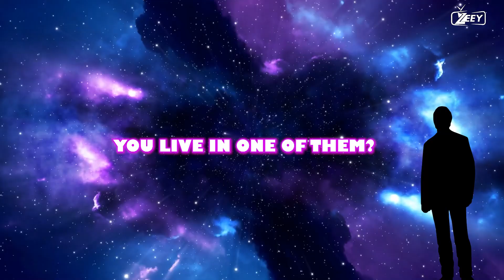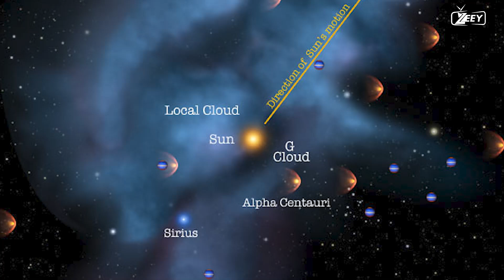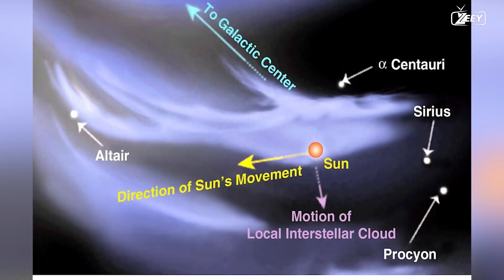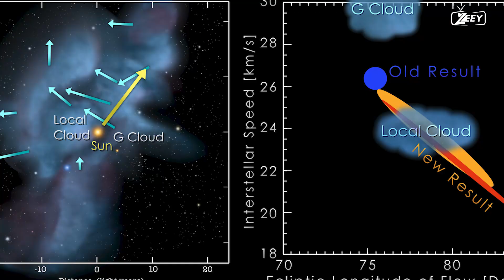New evidence: Astronomers claim our planet is inside a nebula. | interstellar cloud | local bubble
nebula# Milky Way Galaxy# Orion Nebula

A nebula is a massive cloud formed by dust and gases, predominantly hydrogen and helium, that exists in the vastness of space.

in a sense, we are living inside a nebula. Our solar system, including Earth, is situated within a region of the Milky Way galaxy known as the "Orion Arm," which is often referred to as the "Orion Spur" or "Orion Nebula." This region contains interstellar dust and gas, and it's a part of the larger Milky Way galaxy, which is a barred spiral galaxy.
While the density of material in our region of the Milky Way is far less than what is typically associated with bright, visible nebulas, it still contains dust and gas. This interstellar material is distributed throughout the galaxy and plays a role in the formation of stars and planetary systems. However, the term "nebula" is often used more specifically to refer to the visible, glowing clouds of gas and dust that can be observed in space, and these are usually different from the more diffuse interstellar medium that surrounds us.

So, while we are within a region of the galaxy that contains interstellar material, it's not quite the same as being inside a visible nebula like the Orion Nebula, which is a distinct and recognizable cloud of gas and dust.